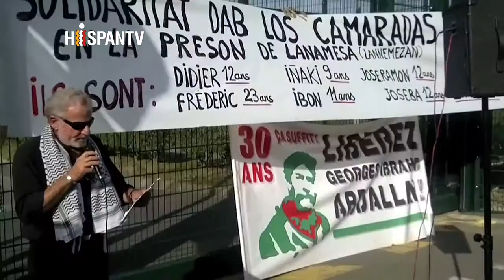355 Ibrahim Abdallah ciudadano de honor de Bagnolet(170104)